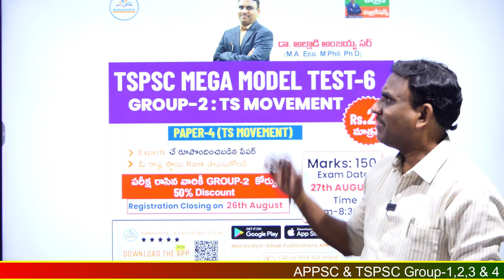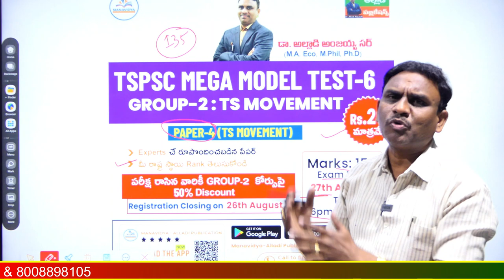TS Movement Mega Model Test | Alladi Publications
TSPSC గ్రూప్ II  మరియు  గ్రూప్  III పేపర్ 3 కొత్త సిలబస్ ఆధారంగా రూపొందించబడిన పుస్తకం (3 in 1)
1. ఇండియన్ ఎకానమీ
2. తెలంగాణ ఎకానమీ
3. అభివృద్ధి మార్పులు